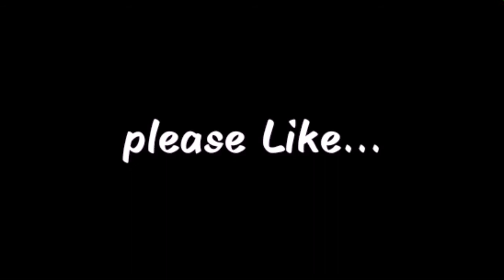Cooking and Fun Bakery PLAY-DOH - Learning Colors and Shape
Hey!! We just found out that we have Play-Doh sets, yeay!.
This is an old sets from Play-Doh, maybe someday we will buy the new one. Enjoy the video guys, cheers, :)